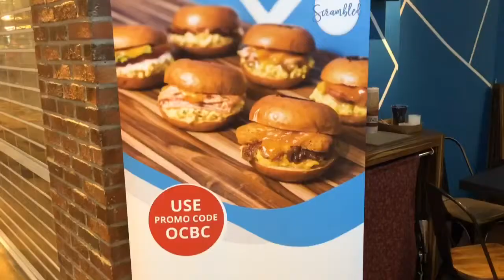Scrambled – New Cafe By Ex Michelin-Starred Restaurant Chefs What to Eat SINGAPORE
Scrambled – New Cafe By Ex Michelin-Starred Restaurant Chefs Serves Brioche Burgers And Eggs With Steak. Scrambled, a new eggs-centric cafe in Icon Village, and you’ll be in for some comfort food and impressively creamy, buttery, and fluffy eggs. If you’re someone with a large appetite, dig into the Scrambled Stack. It’s essentially an English breakfast condensed into a conveniently wrapped burger, and consists of scrambled eggs, cheese, hash brown, spam, bacon, tomatoes, avocado, and a generous slathering of onion jam and chipotle aioli, Our personal favourite has got to be their newly-released Steak N’ Eggs though, which is undeniably the most indulgent treat of all from the menu. Address: #01-33/34 Icon Village, 12 Gopeng Street, Singapore 078877